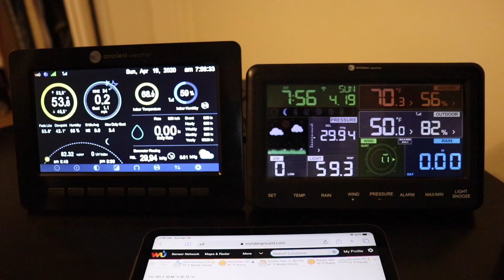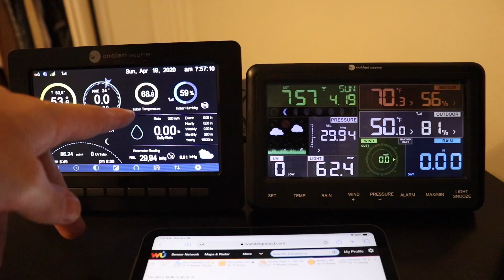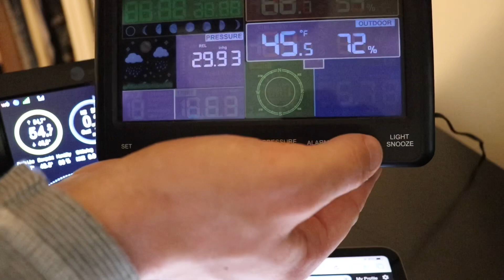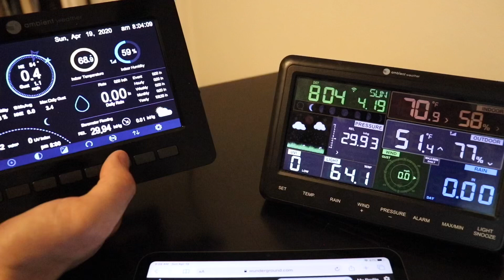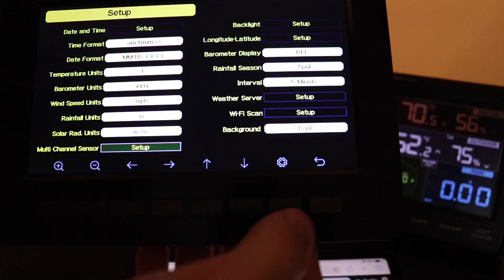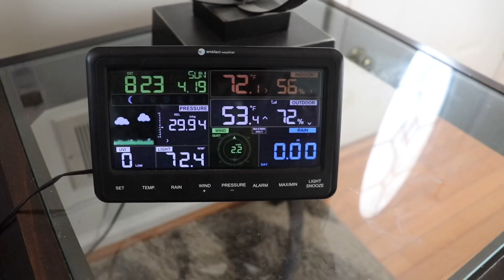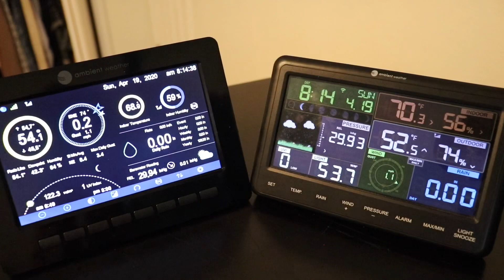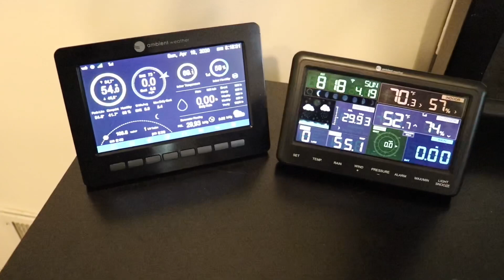Ambient weather WS-2000 vs the Ambient weather-2902A/B review: Worth the extra money?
In this video I talk about the differences between the WS-2000 vs the WS-2902a. What perks with the ws 2000 makes it worth the extra 120-130 dollars? Also just a general review on the ws-2000!

** recent update** you only can get the 2902b now as it’s an upgrade from the A model. It allows you to add sensors to it!!!